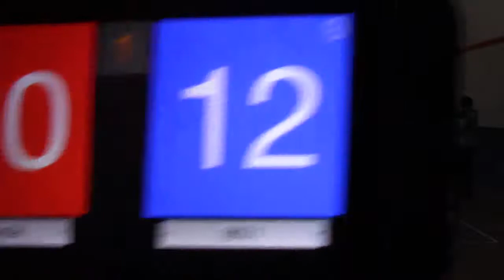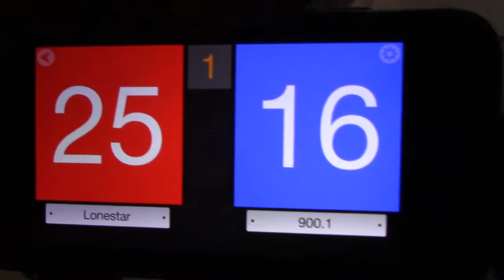Early Bird Tourney: Lonestar 15 Elite vs 900.1 -- Game 1